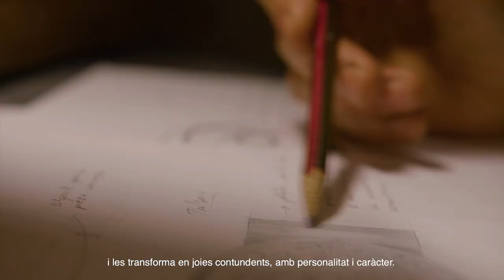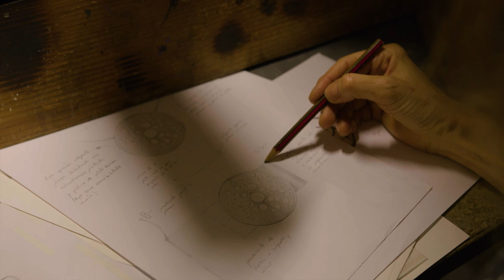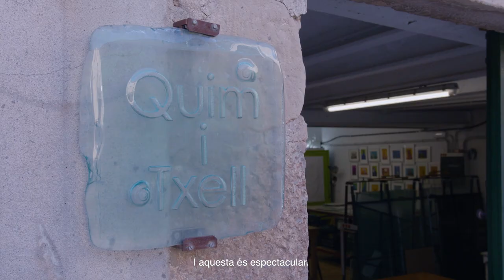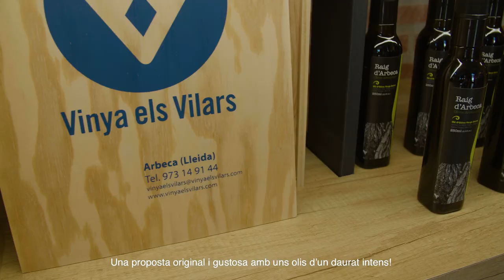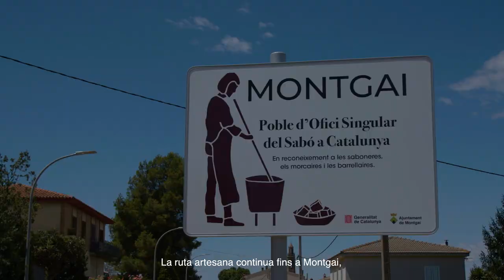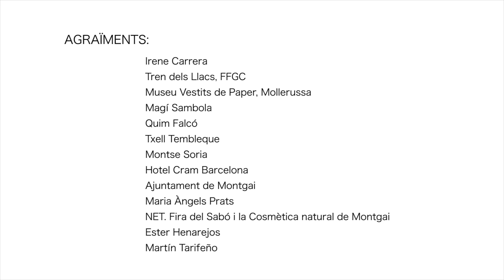Rutes Artesanes de Catalunya: Comarques de Lleida (subt. CAT)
Descobreix el nostre patrimoni artesà a través de les Rutes Artesanes de Catalunya.

La ruta artesana per les comarques de Lleida té un nexe d’unió, la metamorfosi: la transformació dels metalls preciosos en joies, la metamorfosi de l'argila en ceràmica, del vidre en art, del paper en moda i dels productes naturals en sabons. Proposa un itinerari per conèixer el patrimoni cultural de Lleida ciutat; el Museu dels Vestits de Paper de Mollerussa; els tallers dels artesans i artesanes del vidre i la ceràmica negra de Verdú; recórrer els Castells de Sió; descobrir els murals d’arts que decoren els carrers de Penelles i l’artesania del sabó a Montgai.